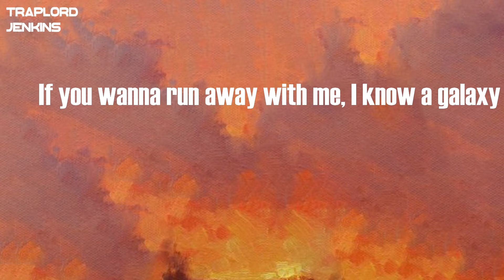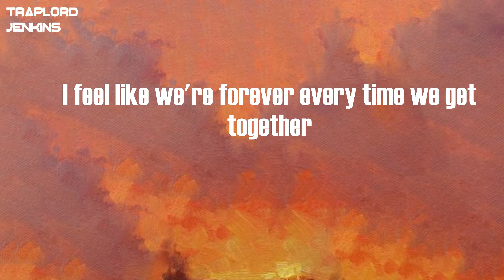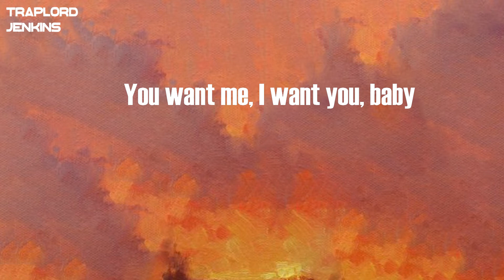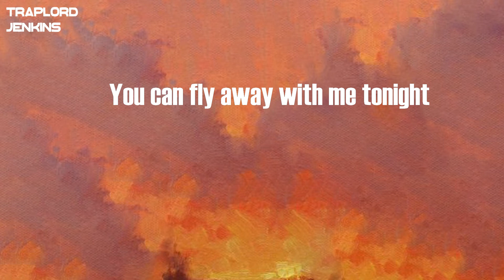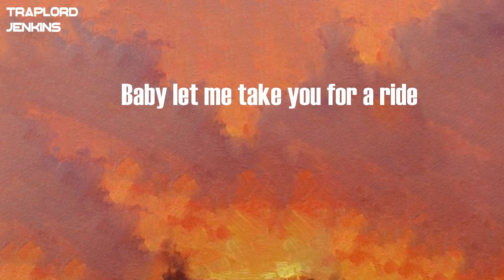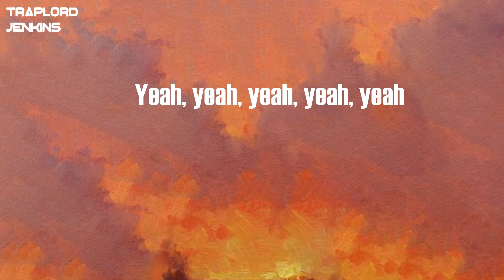Dua Lipa - Levitating (Lyrics)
Lyrics  Dua Lipa - Levitating:
And I could take you for a ride
Glitter in the sky, glitter in my eye
If you feeling like you need a little bit of company
My sugar boo, I'm levitating
I'm levitating
You, moonlight
I'm levitating
I'm levitating
You, moonlight
I'm levitating
I'm levitating
You, moonlight
I'm levitating